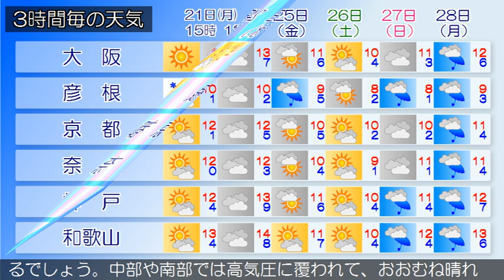2020/12/21 近畿地方の天気予報 昼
大阪府では、２３日まで空気の乾燥した状態が続くため、火の
取り扱いに注意してください。大阪府は、寒気の影響でおおむ
ね曇っています。２１日の大阪府は、寒気の影響でおおむね曇
るでしょう。２２日の大阪府は、高気圧に覆われて、おおむね
晴れる見込みです。【近畿地方】近畿地方は、寒気の影響でお
おむね曇り、北部を中心に雪や雨が降っています。２１日の近
畿地方は、寒気の影響で、北部では夜のはじめ頃まで雨や雪が
降る見込みです。中部や南部ではおおむね曇り、中部では昼過
ぎにかけて雨や雪の降る所があるでしょう。北部では雷を伴う
所がある見込みです。２２日の近畿地方は、北部では気圧の谷
や寒気の影響でおおむね曇り、雷を伴って雨や雪の降る所があ
るでしょう。中部や南部では高気圧に覆われて、おおむね晴れ